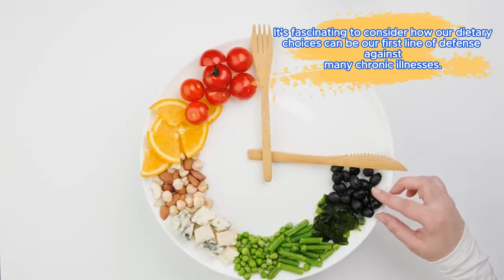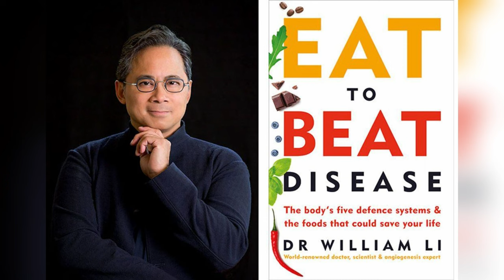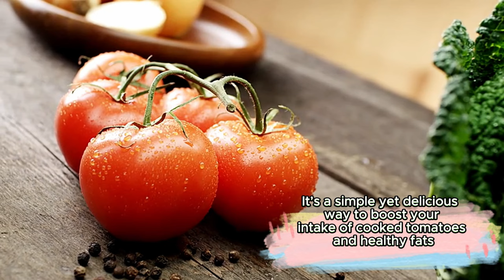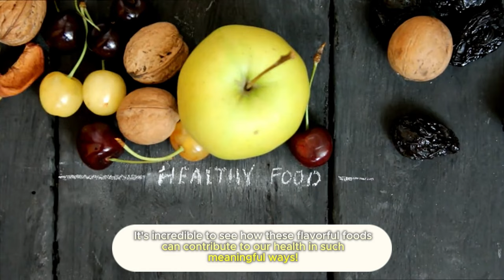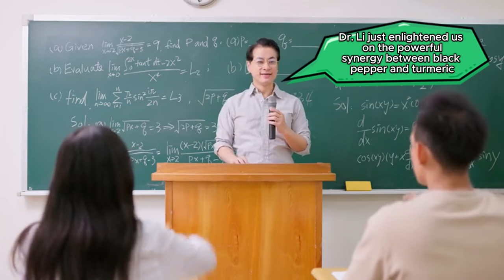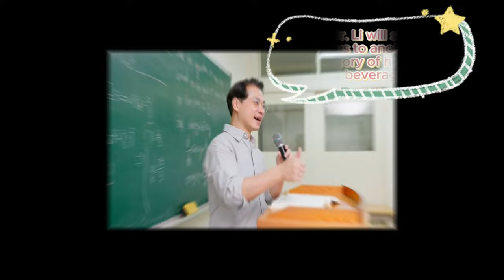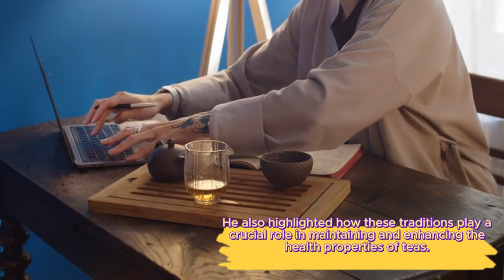3 MUST Pair ⇈ Foods Kill Cancer & 🔥 Disease | Dr. William Li | Longevity Deprocessed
In this video, we explore the powerful concept of food pairings that can prevent cancer and various chronic diseases. Dr. Li's extensive research has uncovered the significant impact that specific combinations of foods can have on our health, making this a must-watch video for anyone looking to enhance their well-being and longevity.

Introduction to Dr. William Li
Dr. William Li is a world-renowned expert in the field of medical science, particularly in the areas of diet and disease prevention. With years of research and numerous accolades to his name, Dr. Li has become a leading authority on the health benefits of everyday foods. His work has been instrumental in uncovering the ways in which our diet can influence our health, and he is passionate about sharing his findings with the public to help people live healthier, longer lives.

The Power of Food Pairings
Dr. Li's research has shown that the combination of certain foods can create powerful synergies that enhance their health benefits. These food pairings can boost the body's natural defenses, reduce inflammation, and even prevent the formation and spread of cancer cells. In this video, Dr. Li reveals some of the most effective food pairings that you can incorporate into your diet to protect against disease and improve overall health.
The Science Behind Food Pairings
Dr. Li's extensive research underscores the science behind these powerful food pairings. By understanding how different nutrients interact within the body, we can make informed choices about our diet that maximize health benefits. These food combinations can enhance the bioavailability of key nutrients, reduce inflammation, and provide a robust defense against chronic diseases, including cancer and heart disease.

Dr. Li provides practical tips on how to easily incorporate these food pairings into your daily diet. Whether you're preparing meals at home or choosing options at a restaurant, being mindful of these combinations can significantly improve your health outcomes. He suggests simple recipes and meal ideas that make it easy to enjoy these powerful pairings, ensuring that you can reap the full benefits without compromising on taste or convenience.

Beyond individual food pairings, Dr. Li emphasizes the importance of a balanced diet and a holistic approach to health. While these combinations can provide significant benefits, they should be part of a comprehensive strategy that includes regular exercise, stress management, and a varied diet rich in fruits, vegetables, whole grains, and lean proteins. Dr. Li's approach underscores the interconnectedness of diet, lifestyle, and overall health, offering a sustainable path to disease prevention and wellness.

In conclusion, this video provides invaluable insights into the world of food pairings and their potential to prevent cancer and other chronic diseases. Dr. William Li's expertise and dedication to uncovering the health benefits of everyday foods make this a must-watch for anyone looking to enhance their well-being and longevity. By incorporating these powerful food pairings into your diet, you can take proactive steps towards a healthier, disease-free life.

TIMESTAMPS
0:00 What is Food Pairing
01:48 Why Pair Tomato & Olive Oil
07:32 Salsa Guacamole
08:50 Why Turmeric Black Pepper
13:25 Why No Mix Tea Dairy
17:26 What is Food Longevity